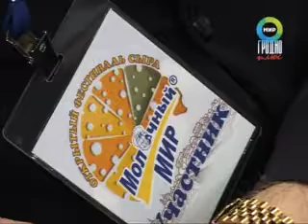В Гродно стартовал фестиваль сыра